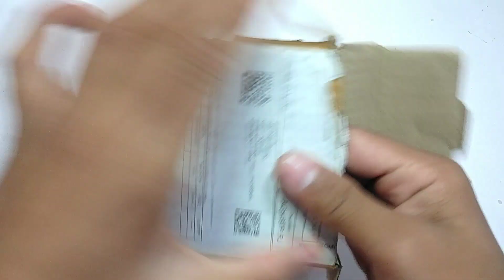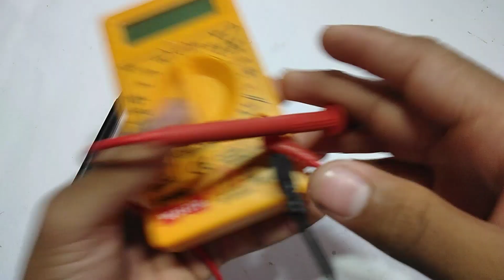unboxing 3.7v 380mah lipo battery || unboxing video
unboxing 3.7v 380mah battery || unboxing video